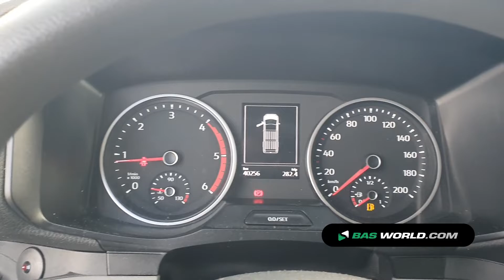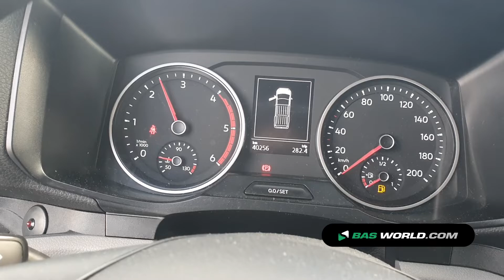70188718 Volkswagen Crafter